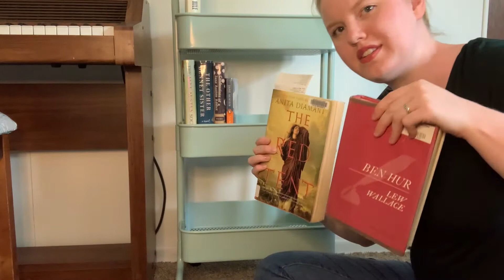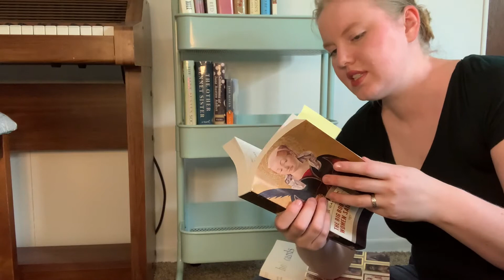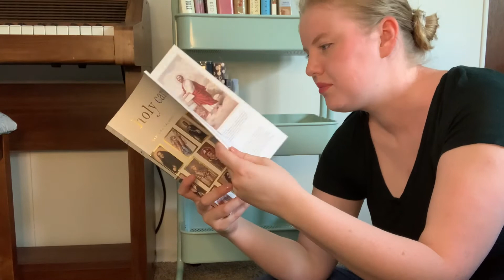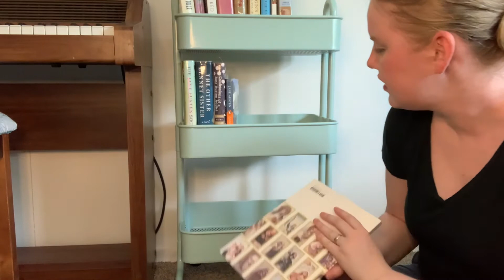Building my book cart!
Welcome to my booktube channel, Voyage of a Time Wanderer!